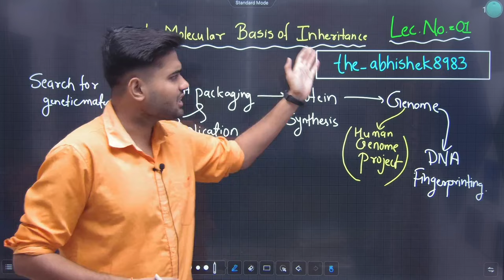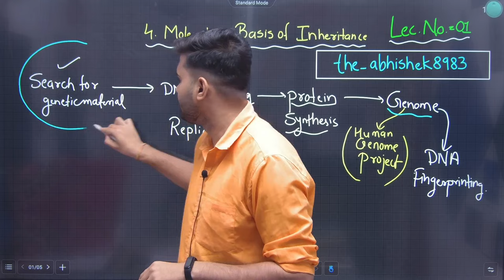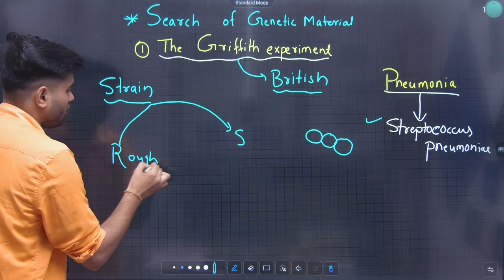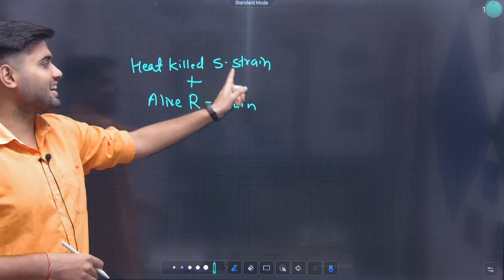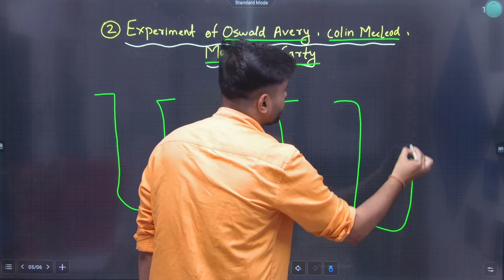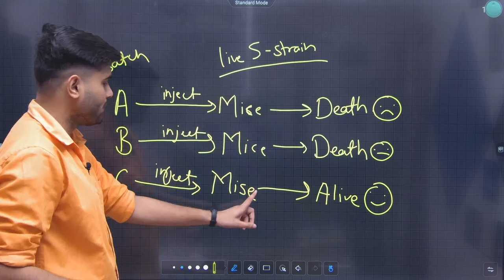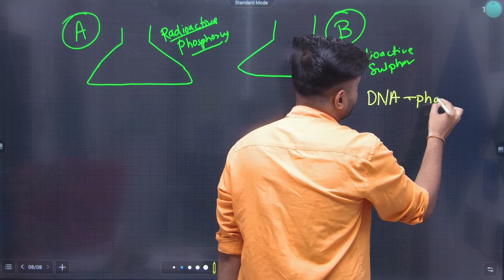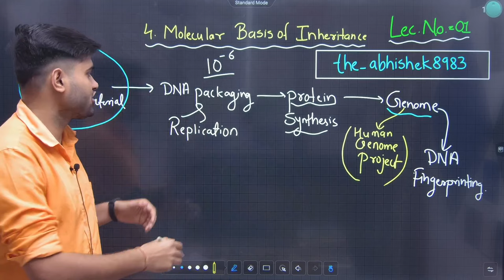12th Biology | Chapter 4 | Molecular Basis of Inheritance | Lecture 1 | Maharashtra Board